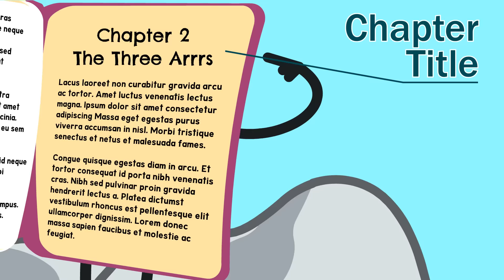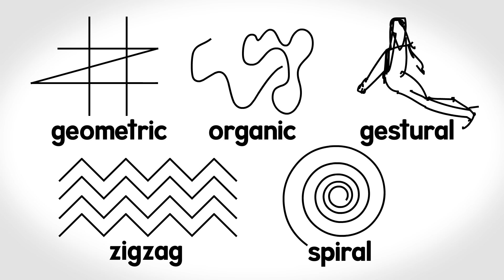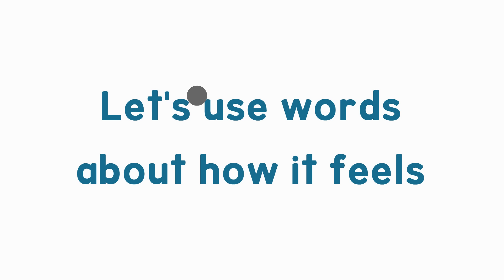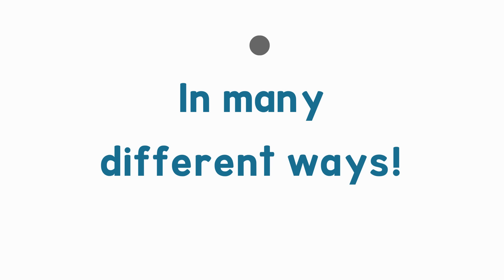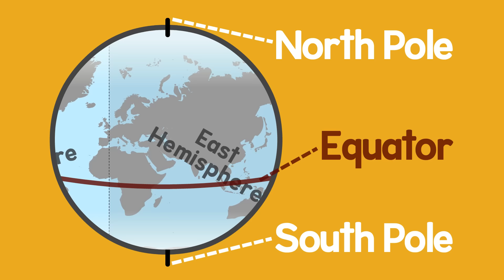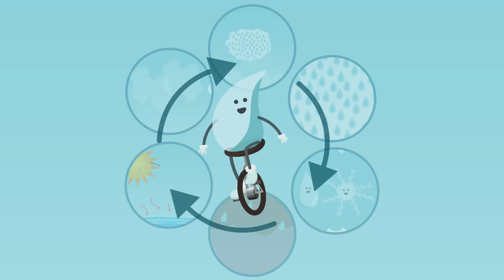Grade 2 Songs! | Learning Song Collection | Scratch Garden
Grade 2 Songs is a 30-minute learning song collection of the best educational songs by Scratch Garden based on the grade two curriculum! These young learner videos are full of fun and effective educational songs for grade 2 students.

This is an elementary school video compilation learning song collection that you can put on to teach kids about English, math, science, visual art, and day-to-day learning. These are very catchy primary school educational songs that students, teachers, and parents will love!

A fun and educational compilation video for Grade 2 that is ALSO helpful for preschool, kindergarten, grade one, grade three, and ESL learners. A useful video for parents, teachers and guardians looking for easy and effective ways to teach kids through entertaining and fun learning videos!

Songs Include:

0:00 The Long & Short Vowels Song
1:52 The More Prepositions Song (Prepositions 2)
3:57 Plot Mountain! The Plot Diagram Song
6:39 The Even More Prepositions Song (Prepositions 3)
8:46 The Parts of a Book Song
11:51 The Lines Song
14:05 The Texture Song
16:34 The Geography Song
19:07 The Water Cycle Song
21:26 The Counting Down from 100 Song
24:13 The Counting Down from 20 Song
25:09 Directions! The North South East West Song
27:10 The Counting by Threes Song

Scratch Garden makes entertaining educational videos for people that like to laugh and learn!